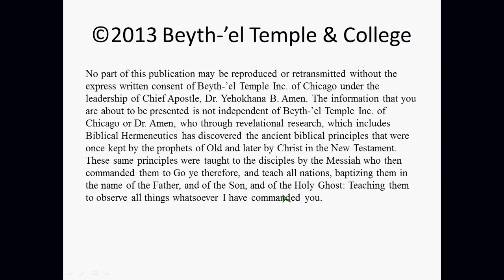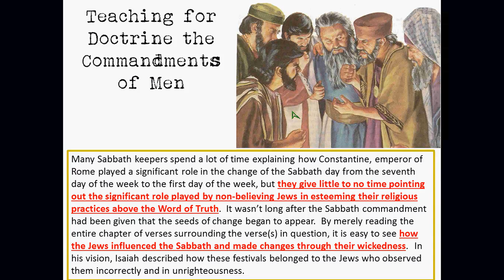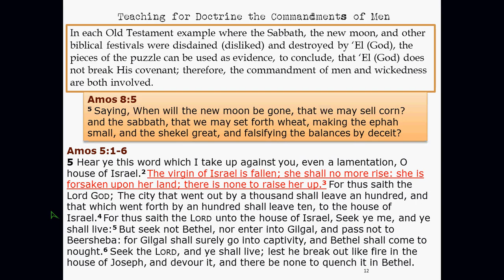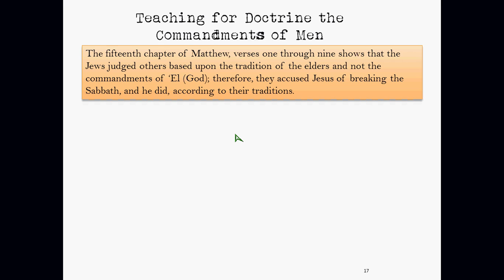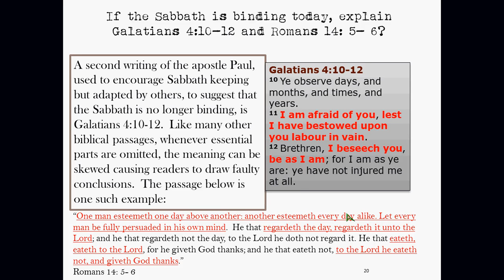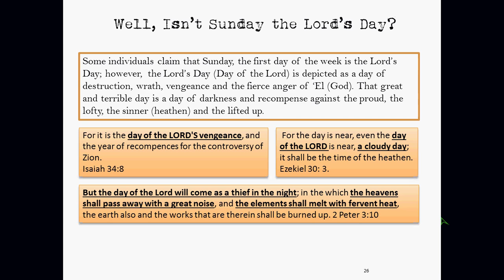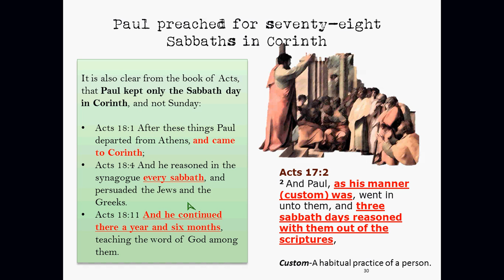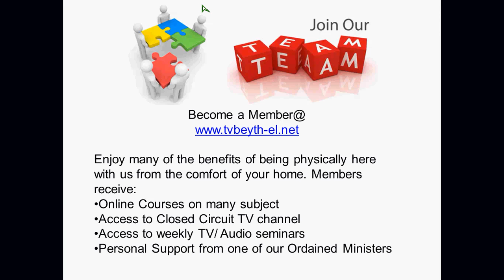The Sabbath and the Seemingly Contradicting scriptures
Did you know that the Devil uses the same Bible that we read to turn man against the word of God? These type of Bible verses are known as "Seemingly Contradicting Verses." If one is not familiar with the writer's style or is unaware who the writer is speaking to, it is easy to come up with the wrong interpretation, thus making the word of God of non-effect. This type of trickery has been going on for hundreds of years, especially when it comes to the topic concerning the Sabbath Day. In this class, Minister Al & Elder Iveriy will discuss many of the Bible verses that Pastors and Lay members alike attempt to use when going against this Holy and sanctified day. Discover the perfect rebuttal to their claims and discover how those that use these Bible verses, have grossly misinterpreted the true message that God and his Holy Prophets was giving to the world.